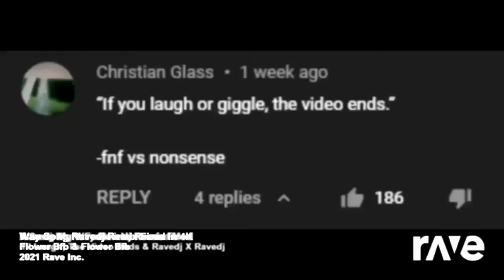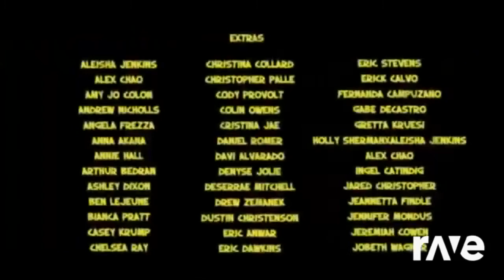Way Song Ravedj Remix Fired In 4K